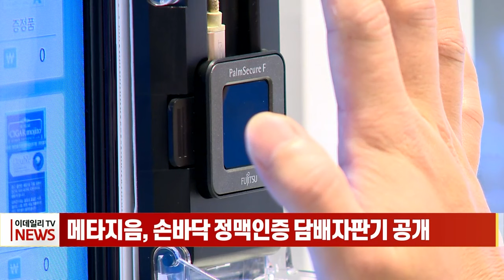메타지음, 손바닥 정맥인증 담배자판기 공개 (20231016)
메타지음, 손바닥 정맥인증 담배자판기 공개